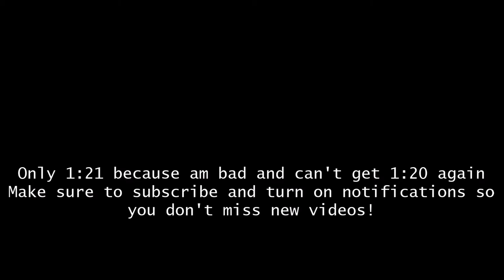HiveMC DeathRun | Higher Dimensions | 1:21.384 (ft. Monke Strafe)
monke strafe